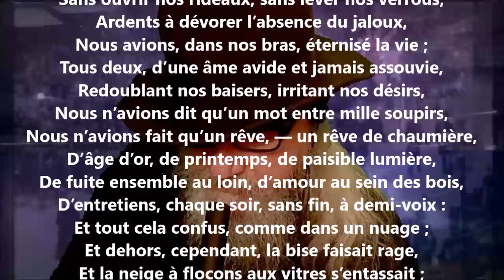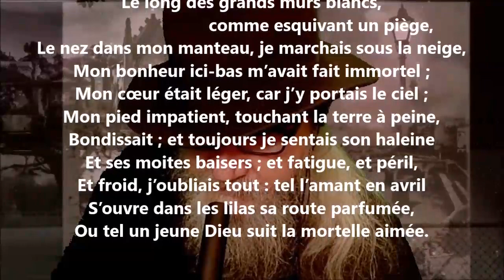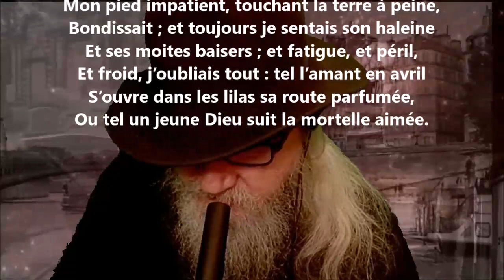Au temps de nos amours - Charles-Augustin Sainte-Beuve lu par Yvon Jean